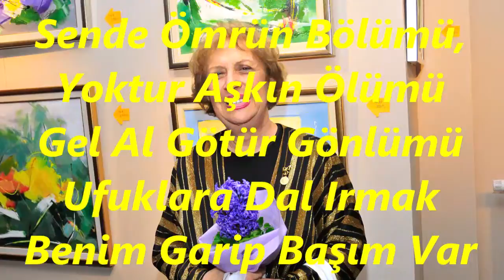Gönül AKIN-Neden Böyle Yorgunsun Kızılırmak Al Irmak (HÜSEYNİ)R.G.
SOLİST:
*GÖNÜL AKIN*
VİDEOYU YAPAN
*RECEP GAYRETLİ*
GÜFTE:---
BESTE:  ÖMER ALTUĞ
USUL: CURCUNA
MAKAM: HÜSEYNİ
Neden Böyle Yorgunsun Kızılırmak  Al Irmak
Gönlümden De Durgunsun Saçları Dal Dal Irmak
Sende Ömrün Bölümü, Yoktur Aşkın Ölümü
Gel Al Götür Gönlümü Ufuklara Dal Irmak
Benim Garip Başım Var Her Gün Gamdan Aş'ım Var
Yüzünde Göz Yaşım Var Onu Yâre Sal Irmak.